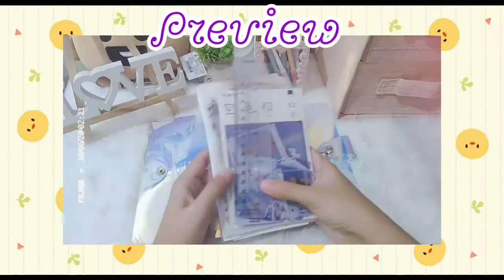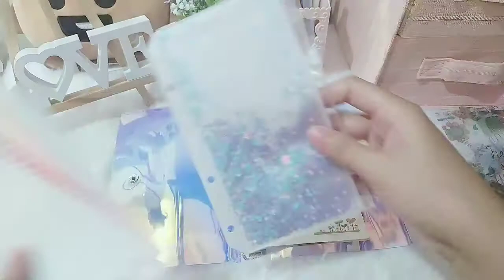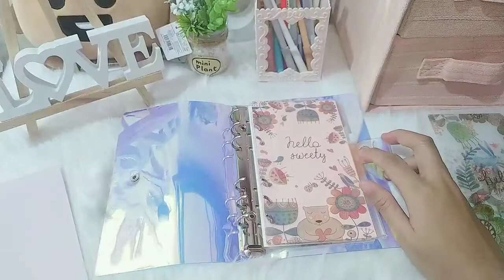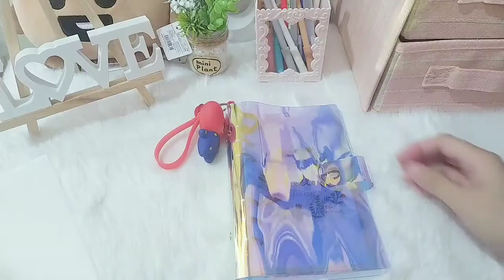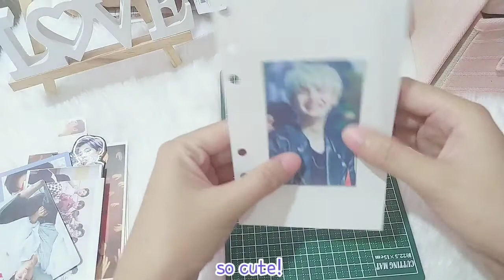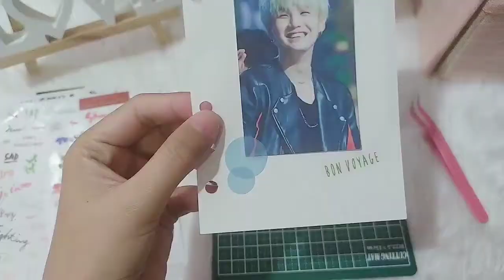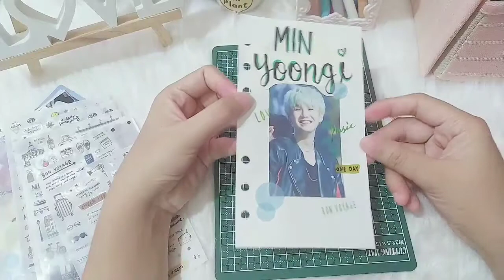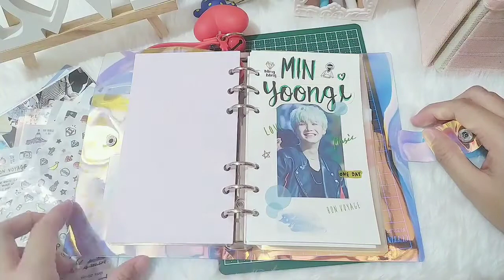🦋 setting up my a6 ring binder + decorating suga theme journal page 💜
✧･ﾟ ☕️ t y p i n g. . . ✨✨
 hello dearies!
on this video I'll show you how I set up my kpop jourmal.
I'm still completing my stationeries and journal set.

day star- "SOSO background music"
"cute background music"
"lemon cake"
"pong"

© I do not claim ownership of the musics that used in this video.
☽ I hope you guys enjoy my video and any critique will help! .* :☆ﾟ

journal
kpop journal
bujo
bujo inspiration
bujo ideas
stationery
stationary
shopee
setting up my journal
kpop
kpopper
army